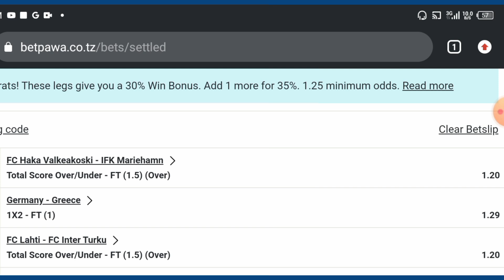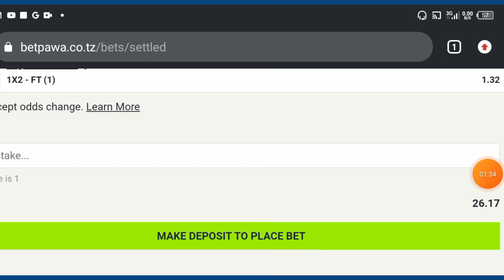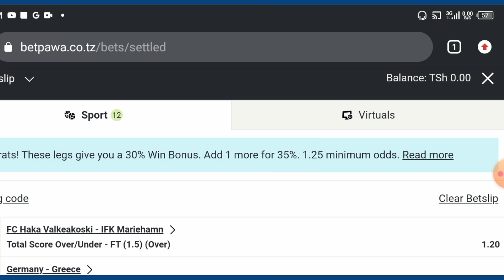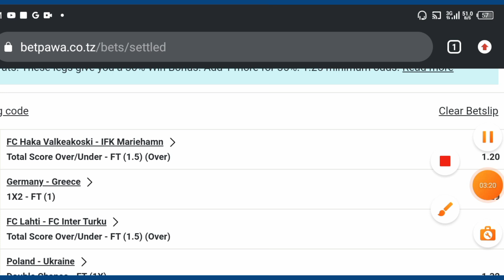ODDS ZA LEO 26 IJUMAA TAREHE 07/06/2024 BET NA USHINDE